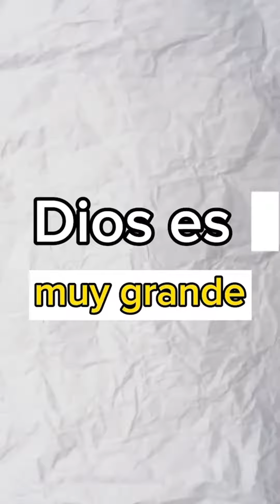César Zorro "El don de la vida nos acompañó en la primera jornada médico especialista.en Trinidad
César Zorro Gobernador de Casanare
"El don de la vida nos acompañó en la primera jornada médico especialista en El Convento ,Trinidad. Esta mamita en trabajo de parto fue atendida por los médicos y especialistas de la jornada y la hermosa bebé nació en el nuevo centro de salud de este corregimiento. "

¡Qué buen presagio!